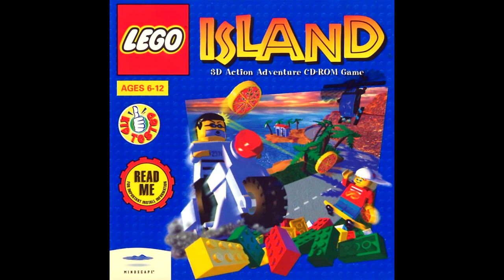Lego Island Soundtrack (High Quality)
I also did not restore any of these songs myself, the cassette tapes containing the higher quality songs that you hear in this video were recovered by Lego Island composer Lorin Nelson and provided the audio rips to projectisland.org for anyone to download for free.

You can download the soundtrack and read more about it

Of course, the entire soundtrack is not here, only the ones that are currently known to exist in high quality. The high quality versions of some songs could be missing forever since the original master tapes were lost.

TRACK LISTING
0:00 Lego Island Theme
2:32 Information Center
4:57 Police Station
5:55 Happy Roaming
9:05 Jail Theme
10:13 Fanfare Theme
11:43 Cave Theme
12:52 Park Theme
14:23 Chase Theme
15:46 Brief Brickster Theme
15:59 Manta Ray
16:48 The Race
20:00 Brick by Brick
22:43 Mama Papa Brickolini
24:49 Think I'm Gonna Build Me A Bridge
27:10 The Brickster - Decal
29:07 In The Box Polka
31:31 Chasing The Brickster
34:39 Legomania
37:39 Baroque By Brick
38:52 Unused Theme 1
39:46 Unused Theme 2
40:35 Unused Theme 3